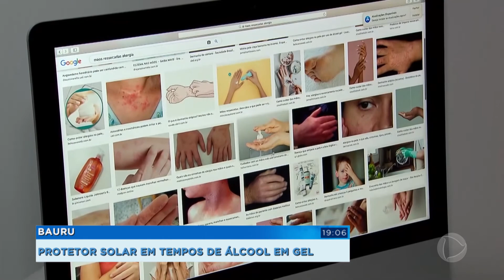Em tempo de álcool em gel, protetor solar não deve ser esquecido